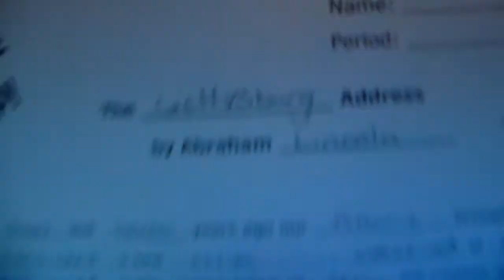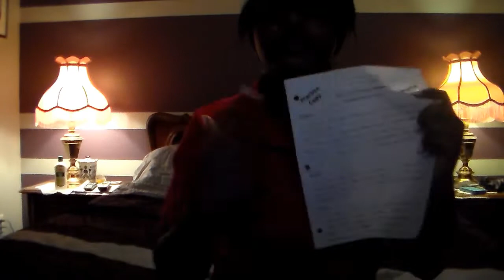Oliviamay5:Reciting the Gettysburg Address Marcy Style,dedicated to MAXI!!! :)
In this vid vid i am RECITING THE GETTYSBURG ADDRESS omg i didnt even kno i could do that, since Max is one of my best guy friends and so patiently waited 4 me to make him a video I DID.Max u r truely awesum and a really funnie :) ur just like a lilttle bro 2 me :) any1 want to be in my vids or wants me to dedicate just ask i surely will ;).